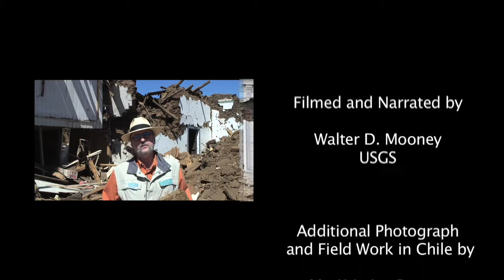The Magnitude 8.8 Earthquake of 2/27/2010 in Chile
The magnitude 8.8 Chilean earthquake of February 27, 2010 is one of the strongest earthquakes ever recorded. This earthquake occurred in a very seismically active region off the coast of central Chile. Hundreds of thousands of lives were impacted by the event and the accompanying tsunami caused more widespread damage than the earthquake. Although many cities in Chile suffered severe damage, the existence of modern building codes resulted in the limited loss of life and property. Many lessons can be learned from the recent events in Chile.